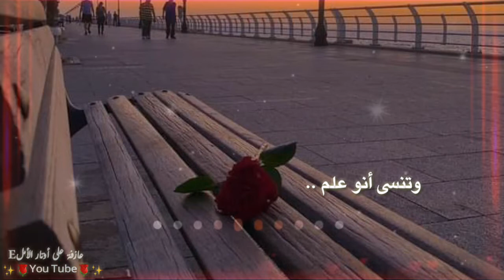حالة وتساب // عيش الدني بكامل رضى ولو خاطرك مكسور 🌹 من تصميمي💕👑